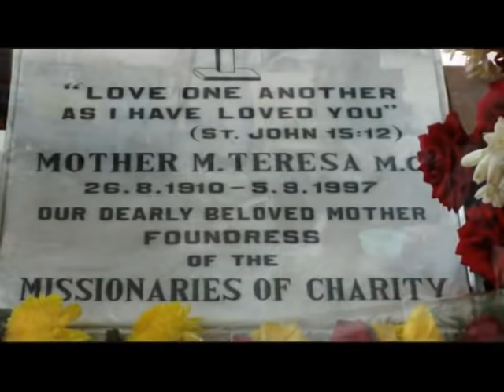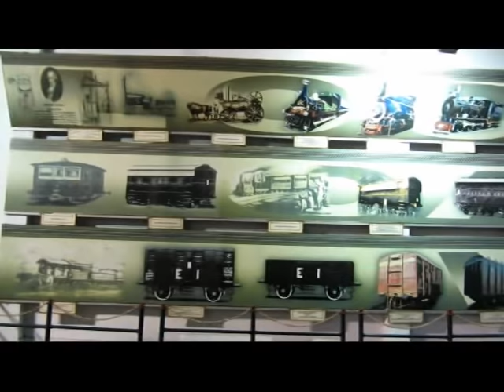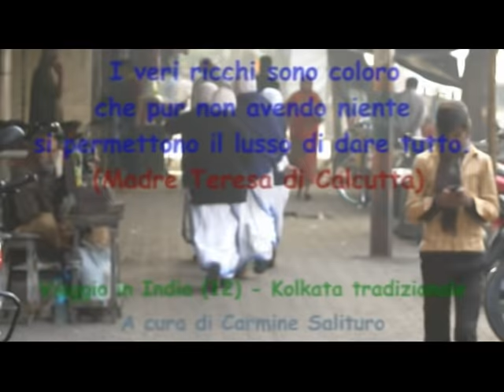Kolkata / India - Carmine Salituro Editions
Viaggio nei bassifondi di Calcutta (Kolkata), sulle tracce di Madre Teresa (visita al Nirmal Hriday, allo Shishu Bhavan, alla sua casa e una preghiera sulla sua tomba bianca). Il viaggio continua verso il Tempio di Kali, il più sacro di tutta Kolkata, il Rail Museum, l'immensa stazione ferroviaria di Howrah, il trafficato ponte metallico di Howrah, un'escursione di notte tra vicoli e mestieranti di ogni genere, il mercato dei fiori e tanto altro...